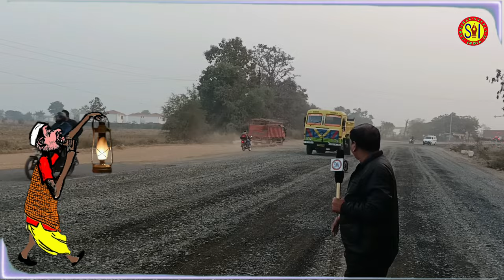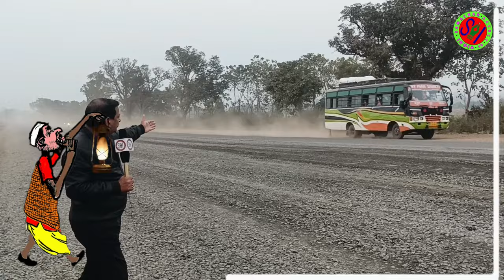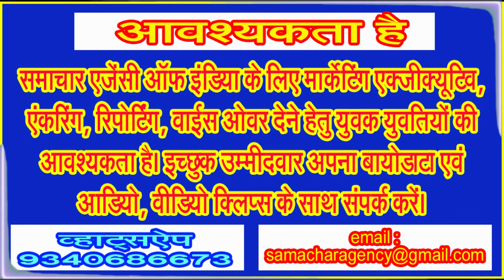नहीं डल रहा पानी, सड़क से उठ रहे धूल के गुबार, हो रहा जमकर विकास . . .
ठेकेदार के खिलाफ ‘तत्काल कठोर कार्यवाही‘ से क्यों कतरा है सारे के सारे जिम्मेदार . . .